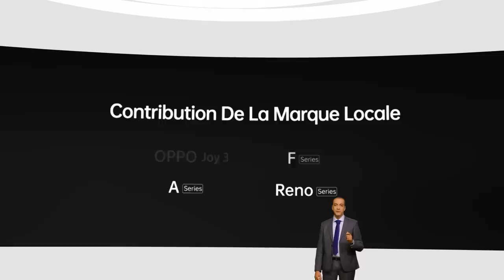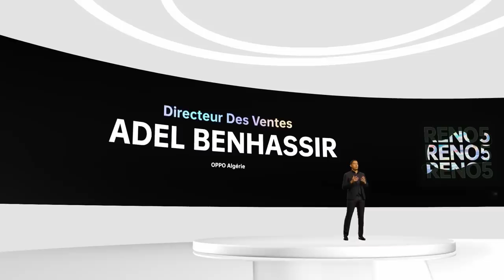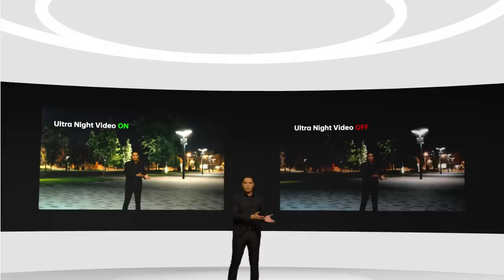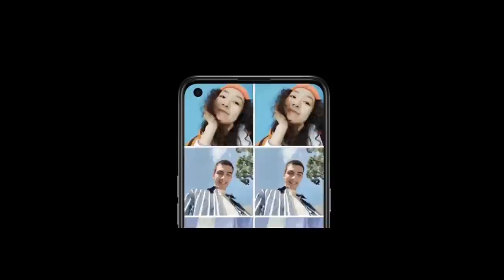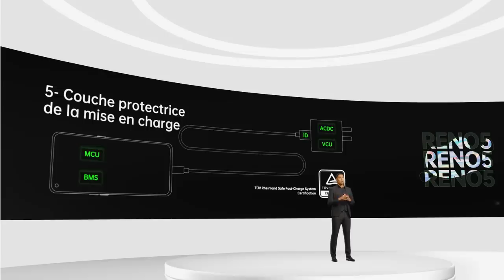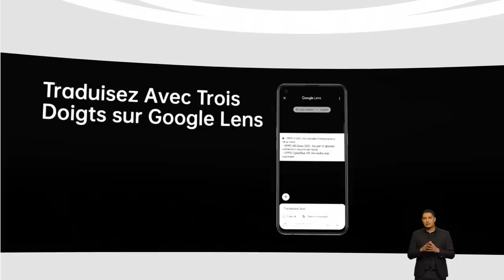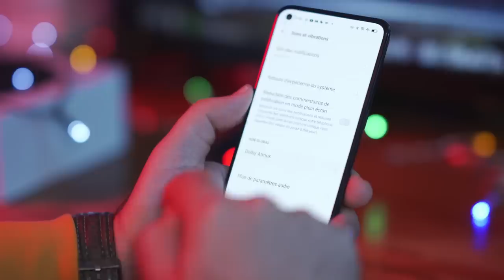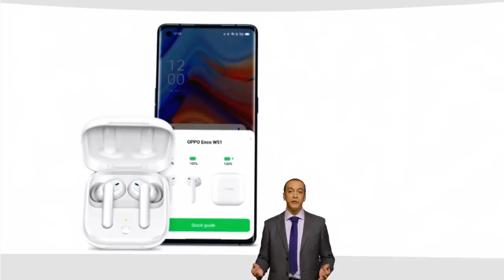Soirée de lancement du nouveau OPPO Reno 5 - حدث إطلاق أوبو رينو 5 الجديد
Découvrez les fonctionnalités et l'univers de ce tout dernier bijou.
03 OPPO Reno 5 à gagner: Suivez le live jusqu'à la fin pour participer au quizz et tentez d'en gagner un.
Pour participer, répondez aux questions du quiz sur le formulaire suivant
اكتشف ميزات و عالم أحدث هواتف رينو.
هناك (03) هواتف أوبو رينو 5 للفوز: تابع البث المباشر حتى النهاية للمشاركة في المسابقة.